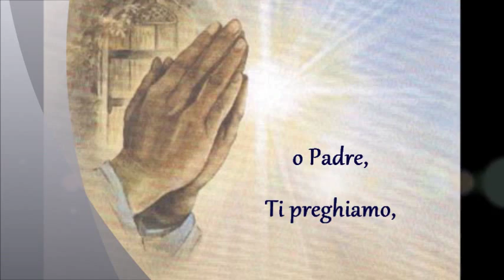Accetta, o Padre di Luigi Maci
canto di offertorio: testo di Carmelo Mangione - musica di Luigi Maci. Video di Gabriella Di Carlo